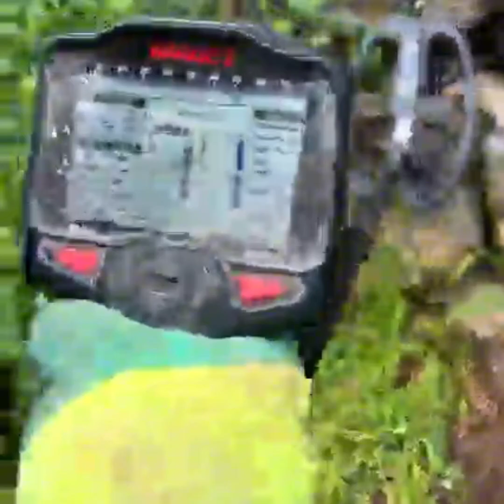YILAN HAZİNEYİ ALMAMIZA İZİN VERMİYOR